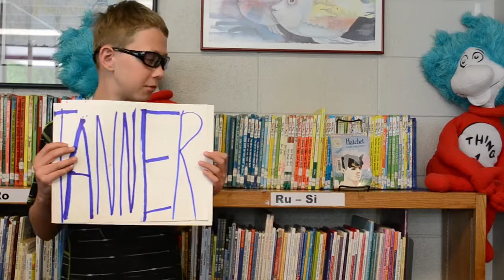Kids' Top Summer Reading Picks for Fourth Grade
We asked these awesome 4th graders from Edgewood Elementary School in Greenfield, Wisconsin for their summer reading recommendations.

They didn't disappoint!